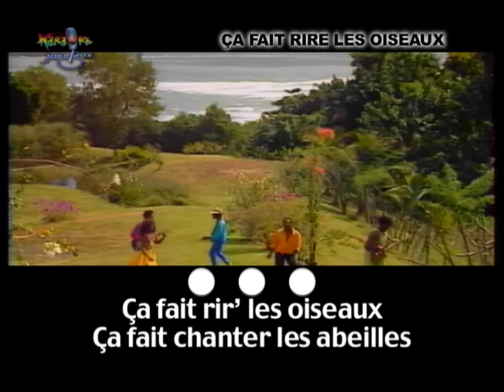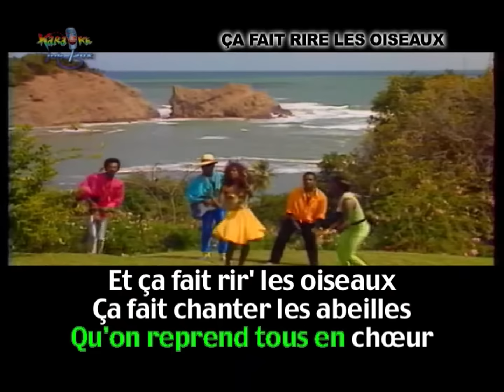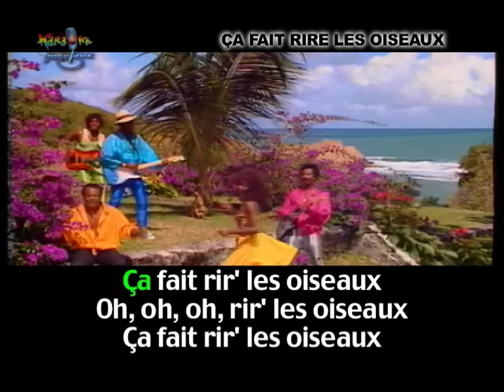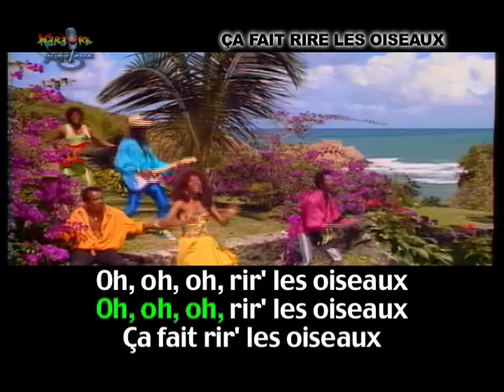La Compagnie Créole - Ça fait rire les oiseaux (Karaoke Officiel)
Compagnie Créole – Ça fait rire les oiseaux (Karaoke Officiel)

ÇA FAIT RIRE LES OISEAUX
(Daniel Vangarde, Jean Kluger)
BLEU BLANC ROUGE EDITIONS, ZAGORA

PAROLES :

Ça fait rire les oiseaux, ça fait chanter les abeilles
Ça chasse les nuages et fait briller le soleil
Ça fait rire les oiseaux et danser les écureuils
Ça rajoute des couleurs aux couleurs de l'arc-en-ciel
Ça fait rire les oiseaux oh, oh, oh, rire les oiseaux

Une chanson d'amour, c'est comme un looping en avion
Ça fait battre le cœur des filles et des garçons
Une chanson d'amour c'est l'oxygène dans la maison
Tes pieds touchent plus par terre, t'es en lévitation
Si y a d'la pluie dans ta vie, si le soir te fait peur
La musique est là pour ça
Y a toujours une mélodie pour des jours meilleurs
Allez, tape dans tes mains, ça porte bonheur
C'est magique, un refrain qu'on reprend tous en chœur

Et ça fait rire les oiseaux, ça fait chanter les abeilles

T'es revenu chez toi la tête pleine de souvenirs
Des soirs au clair de lune, des moments de plaisir
T'es revenu chez toi et tu veux déjà repartir
Pour trouver l'aventure qui n'arrête pas de finir
Si y a du gris dans ta nuit, des larmes dans ton cœur